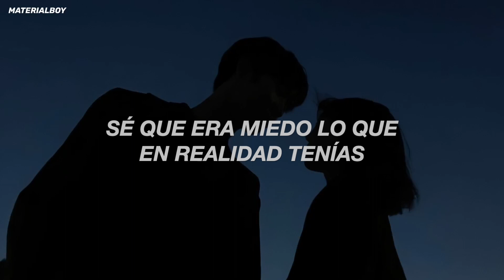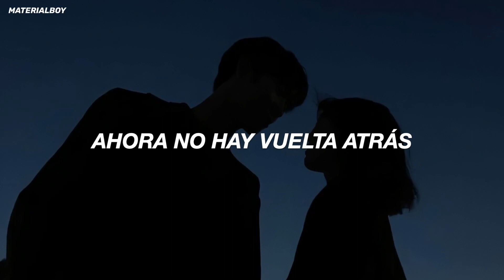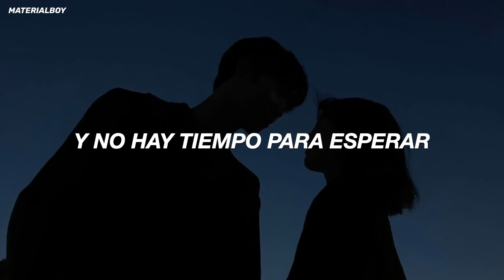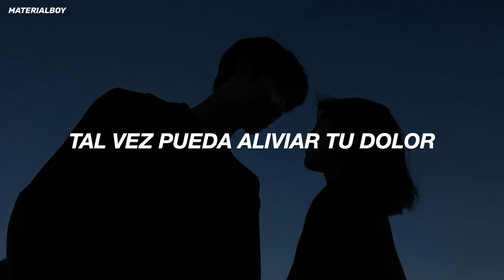Glee Cast - Give Your Heart A Break (Traducida al Español)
Lyrics:

[RACHEL]
The day I first met you
You told me you'd never fall in love
But now that I get you
I know fear is what it really was
Now here we are, so close
Yet so far, haven't I passed the test?
When will you realize
Baby, I'm not like the rest?

[BRODY & RACHEL]
Don't wanna break your heart
Wanna give your heart a break
I know you're scared, it's wrong

[RACHEL]
Like you might make a mistake

[BRODY & RACHEL]
There's just one life to live
And there's no time to wait

[RACHEL]
To waste

[BRODY & RACHEL]
So let me give your heart a break

[BRODY]
Give your heart a break

[RACHEL]
Let me give your heart a break

[BRODY]
Your heart a break

[BRODY]
On Sunday, you went home alone
There were tears in your eyes
I called your cell phone, my love
But you did not reply

[BRODY & RACHEL]
The world is ours if we want it
We can take it

[RACHEL]
If you just take my hand
There's no turning back now

[BRODY & RACHEL]
Baby, try to understand

[RACHEL]
To waste

[RACHEL]
There's just so much you can take

[RACHEL]
Oh yeah, yeah
When your lips are on my lips

[BRODY & RACHEL]
And our hearts beat as one

[RACHEL]
But you slip out of my finger tips

[BRODY & RACHEL]
Every time you run

[BRODY & RACHEL]
And there's no time

[RACHEL]
To wait

[BRODY]
To waste

[RACHEL & (BRODY)]
'Cause you've been hurt before (Give your heart a break)
I can see it in your eyes (Your heart a break)
You try to smile it away (Your heart a break)
Some things you can't disguise

[BRODY & RACHEL]
Maybe I can ease the ache, the ache

[BRODY & RACHEL]
Let me give your heart a break, your heart a break

Glee Cast - Give Your Heart A Break (Traducción al Español)
Glee Cast - Give Your Heart A Break (español)
Glee Cast - Give Your Heart A Break (subtitulada al español)
Glee Cast - Give Your Heart A Break (subtitulos español)
Glee Cast - Give Your Heart A Break (spanish)
Glee Cast - Give Your Heart A Break (letra en español)
Glee Cast - Give Your Heart A Break (letra traducida)
Glee Cast - Give Your Heart A Break (en español)
Glee Cast - Give Your Heart A Break (sub. español)
Glee Cast - Give Your Heart A Break (Lyric)

Demi Lovato - Give Your Heart A Break (Traducción al Español)
Demi Lovato - Give Your Heart A Break (español)
Demi Lovato - Give Your Heart A Break (traducida al español)
Demi Lovato - Give Your Heart A Break (subtitulada al español)
Demi Lovato - Give Your Heart A Break (subtitulos español)
Demi Lovato - Give Your Heart A Break (spanish)
Demi Lovato - Give Your Heart A Break (letra en español)
Demi Lovato - Give Your Heart A Break (letra traducida)
Demi Lovato - Give Your Heart A Break (en español)
Demi Lovato - Give Your Heart A Break (sub. español)
Demi Lovato - Give Your Heart A Break (Lyric)